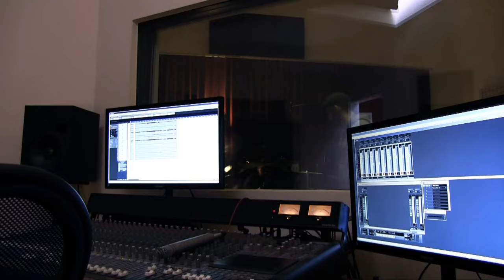Thoraxx im Studio #1